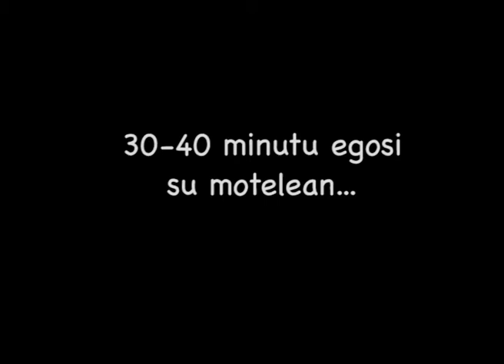Ingalaterrako Kalabaza Salda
Hemen tutorialak ere jarriko ditugu eta hauxe lehena Ingalaterran famatua den Kalabaza Salda egiteko pausuak ekartzen dizkizugu. Animatu, sukaldatu eta on egin!